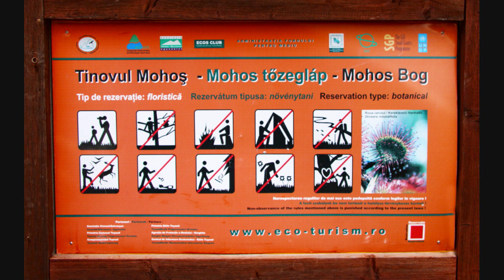Erdély : Szent Anna kilátó, Szent Anna tó, Mohos tőzegláp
ERDÉLY:

Szent Anna kilátó,          Szent Anna tó - vulkanikus kráter,
Mohos tőzegláp - vulkanikus kráter